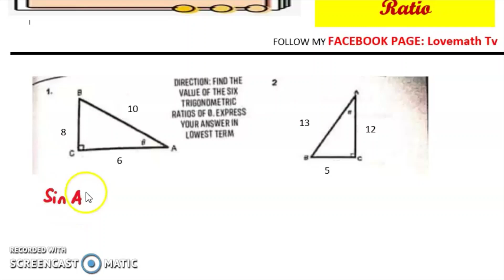FINDING SIX TRIGONOMETRIC RATIOS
FIND THE VALUE OF THE SIX TRIGONOMETRIC RATIOS OF THE GIVEN THETA. EXPRESS YOUR ANSWER IN LOWEST TERM

Happy Learning!